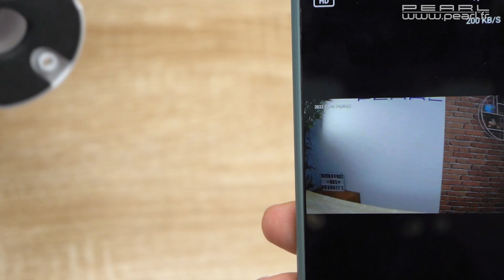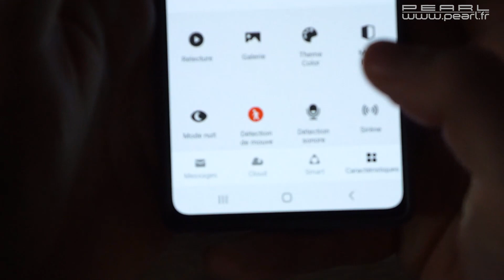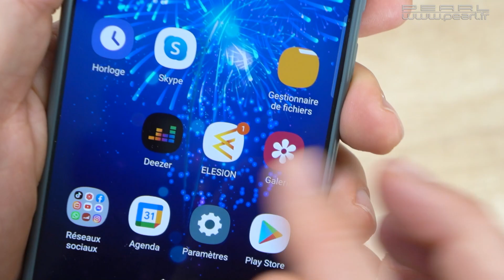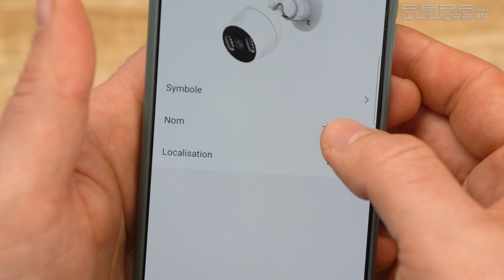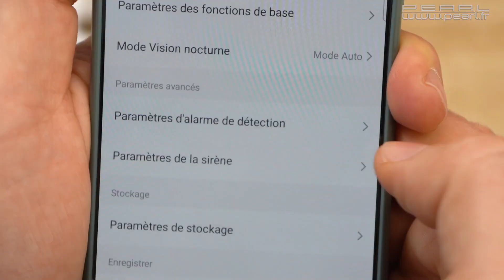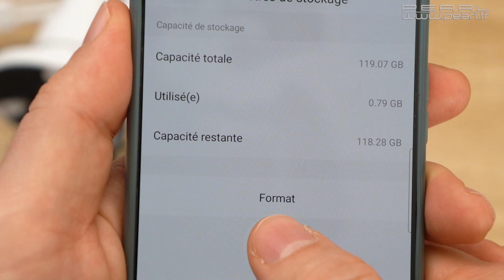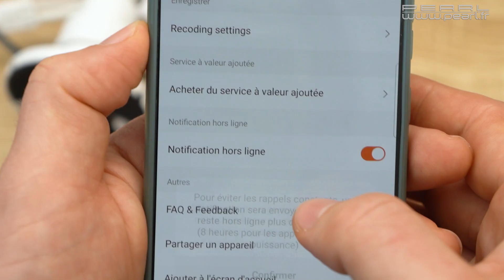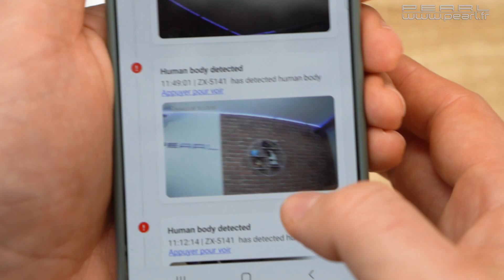Caméra IP connectée Full HD IPC-885 7Links [PEARLTV.FR]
Optez pour une surveillance complète et intelligente, de jour comme de nuit
La caméra de surveillance IPC-885 filme en résolution Full HD, et ce même dans l'obscurité grâce à ses 4 LED infrarouges qui éclairent sur une distance allant jusqu'à 20 mètres dans le noir. Plus maline que jamais, la caméra distingue les personnes des objets en mouvement. Cette dernière ne se laisse donc pas surprendre par les voitures !

Découpez votre périmètre en zones pour surveiller chaque endroit avec précision. Chaque zone peut être activée indépendamment des autres, vous garantissant ainsi un contrôle total. Et grâce à la sirène intégrée, vous et vos voisins êtes rapidement avertis en cas d'intrusion !

La caméra connectée IPC-885 peut être reliée à l'application de domotique ELESION pour effectuer tous vos réglages depuis votre appareil mobile, et être alerté par notification Push. Vous pouvez même accéder à l'image de la caméra sur votre smartphone, et surveiller votre maison comme si vous y étiez ! D'ailleurs, il vous suffit d'utiliser la fonction interphone pour signaler à votre éventuel visiteur que vous le voyez très bien.

Vous pouvez également intégrer la caméra à votre réseau domotique afin que vos appareils réagissent tout seuls. Connectez l'appareil à un projecteur lumineux, pour que la caméra s'enclenche en même temps que la lumière, par exemple.

Enfin, vous avez la possibilité de connecter la caméra IPC-885 à Fire TV, Amazon Echo Show, Google Nest et autres systèmes de transfert pour visionner l'image de la caméra sur votre écran plat, et ce sur simple commande vocale !

Caméra IP connectée Full HD IPC-885, par 7Links
Idéale pour une utilisation en extérieur
Résolutions vidéo : 1920 x 1080 px (Full HD 1080p) et 640 x 480 (VGA)
Fonction sirène 87 dB pour alarme
Détection de mouvement pour prises de vue automatiques
4 LED infrarouges pour vision nocturne, portée jusqu'à 20 m
Distingue les personnes et les objets pour éviter les fausses alarmes
Fonction Alarme en cas de mouvement suspect à 25 ips
Compression vidéo H.264 : haute résolution pour un espace mémoire restreint
Optique lumineuse : distance focale 4 mm, diaphragme f/1,2, angle de champ 85°
Système Tuya : applications gratuites "Elesion" ou "Smart Life" disponibles sur iOS et Android
Notifications Push et image en direct depuis le monde entier sur smartphone ou tablette
Pour Fire TV, Amazon Echo Show, Google Nest et Chromecast : image en direct contrôlée par commande vocale
Fonction interphone par smartphone : microphone et haut-parleur intégrés
Fente pour carte microSD jusqu'à 128 Go (non fournie)
Protégé contre les intempéries : IP65
Alimentation : adaptateur secteur 230 V
Dimensions (L x l x h) : 163 x 125 x 76 mm, poids : 305 g
Caméra de surveillance IPC-885, antenne wifi, adaptateur secteur, accessoires de montage, mode d'emploi en français